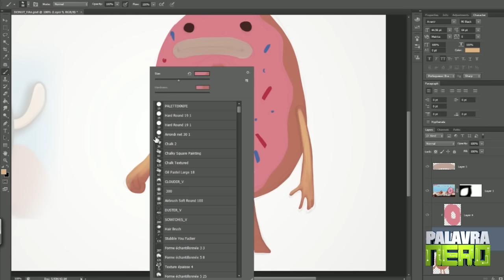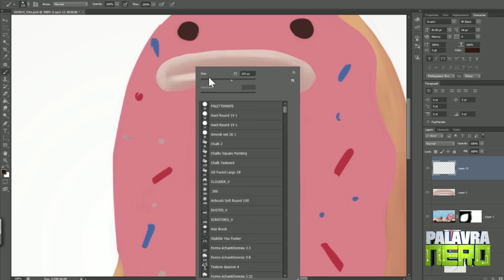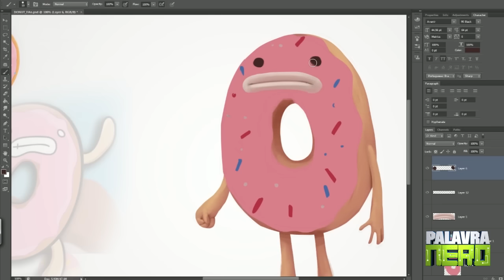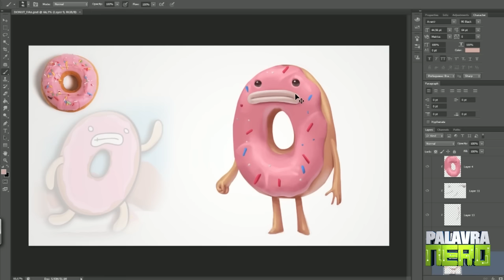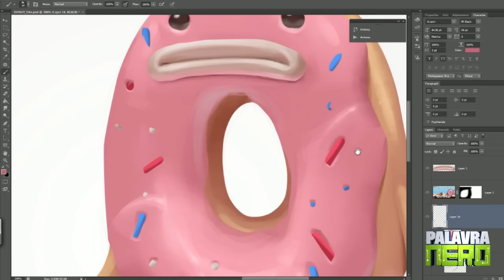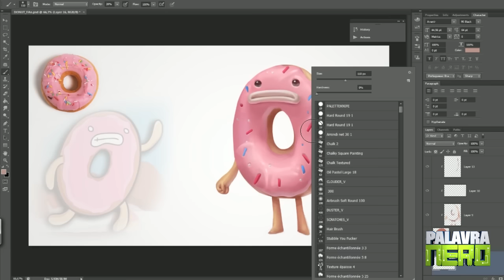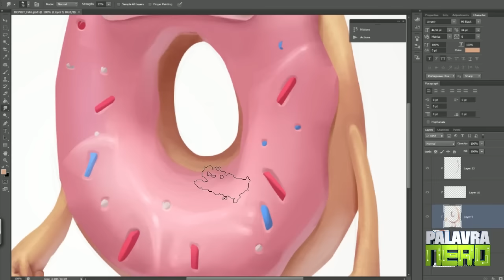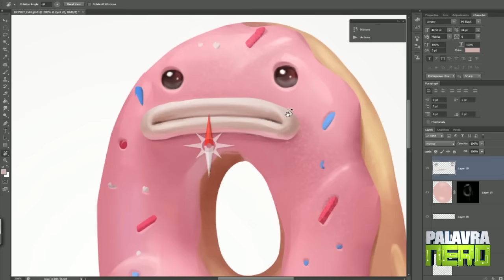DONUT - Traduzindo em formas | Continue desenhando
EU TO MUITO ansioso para poder mostrar para vcs todo o conteúdo maneiro que está por vir! :DDD
Valeu galera! \o